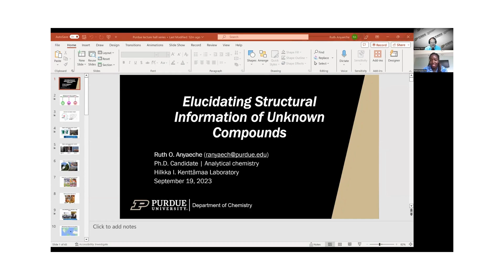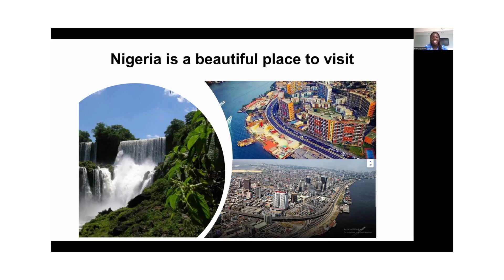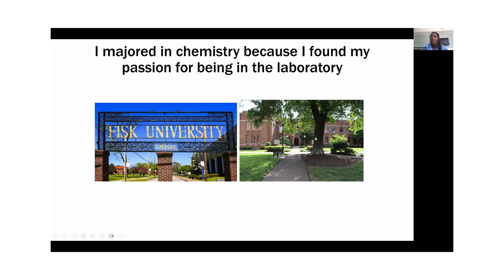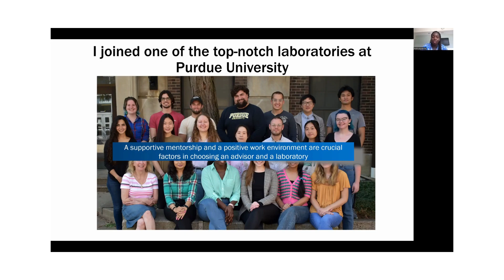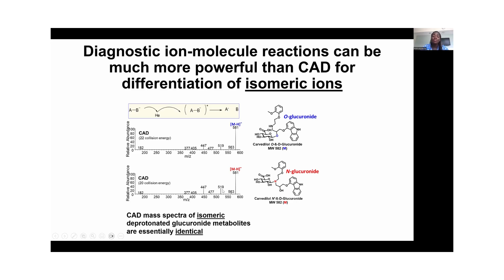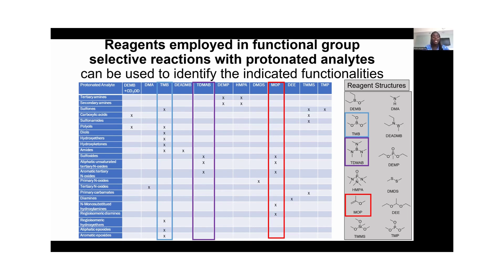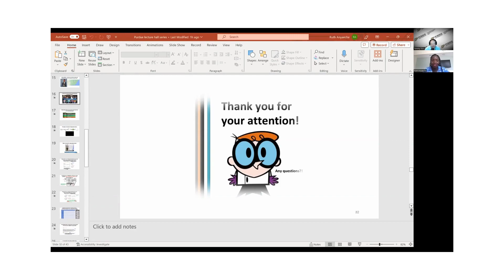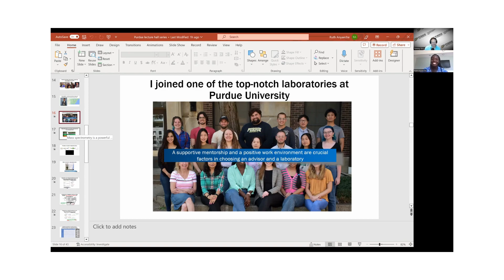The Purdue Lecture Hall Series - Ruth Anyaeche, Department of Chemistry, Purdue University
Welcome to The Lecture Hall Series, celebrating its sixth year! Join us as we showcase talks by Purdue graduate students. Hosted by Dr. Tommy Sors, Director of Scientific Strategy and Relations at Purdue's Institute of Inflammation, Immunology, and Infectious Disease, we present captivating discussions unveiling the exciting journeys of these budding researchers.

In this recording, we feature Ruth Anyaeche, who received her Bachelor of Science in chemistry from Fisk University in Nashville, Tennessee. Ruth joined the Hilkka I. Kenttamaa research group in 2019 in the Department of Chemistry at Purdue University and is pursuing her PhD in analytical chemistry.

Ruth's research involves the development of mass spectrometric methods for the fast identification of functional groups in unknown analytes in complex mixtures. She couples machine learning with tandem mass spectrometry-based on diagnostic ion-molecule reactions to automate HPLC/MS experiments. Additionally, Ruth is actively involved in synthesizing radical precursors to study their gas-phase reactivities and exploring quantum chemical calculations.

Each graduate student speaker, like Ruth, shares insights into their scientific journey and the exhilarating experiences they encounter during their pursuit of advanced degrees. This program is highly valued, especially by high school educators who use these videos to introduce modern scientific approaches and careers in science to their students. Both high school and undergraduate students get a firsthand look at the groundbreaking research happening at Purdue University.

For our graduate student lecturers, this platform provides a unique opportunity to engage with a diverse and non-technical audience, allowing them to share the excitement of scientific discovery. As we continue to grow, we are actively seeking new student lecturers like Ruth and warmly welcome faculty involvement in encouraging participation. Join us in this journey of knowledge and discovery!